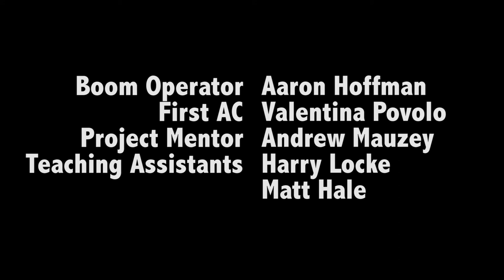The Jacket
Written & Directed by Alex Hammer. Starring Nico Hewitt & Josh Killacky.

Made during the summer of 2014 at Relativity Education Workshops.

Relativity Education offers an array of film, media and performing arts programs, ranging from long-term programs to summer workshops. With curricula developed in collaboration with industry insiders, taught by working professionals, and operated from an active Hollywood production studio, Relativity programs provide unparalleled opportunities for the next-generation of actors, filmmakers and content entrepreneurs.

The Relativity Education mission lies at the crossroads of art and commerce. The programs train students to think like entrepreneurs and challenges them to embrace the rapidly changing technological landscape shaping the future of entertainment.